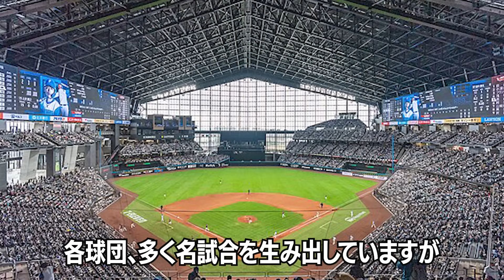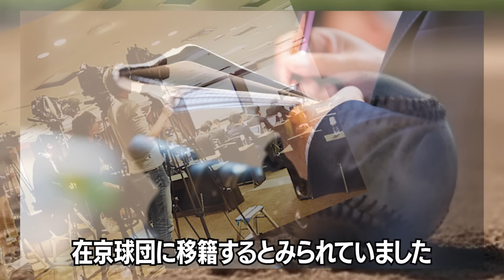「なんで日ハムなんだ！」山崎福也が新庄監督率いる日本ハムファイターズにFA移籍した本当の理由が泣ける【プロ野球】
本日は山崎福也が新庄監督率いる日本ハムファイターズにFA移籍した本当の理由が泣けるというテーマでお話しします！